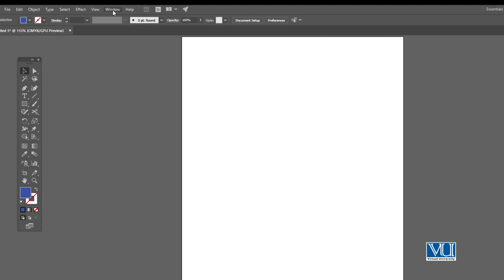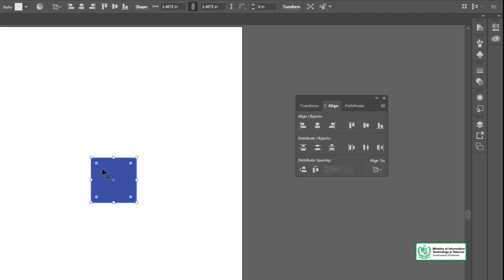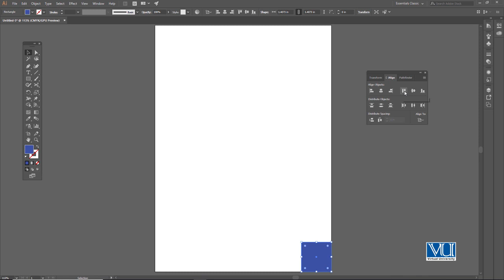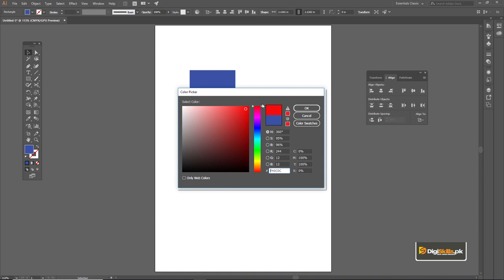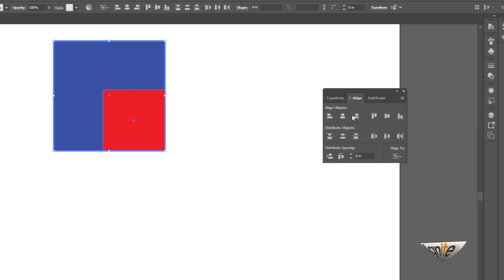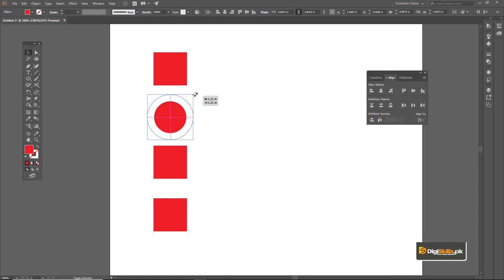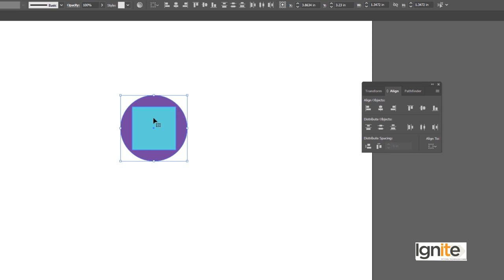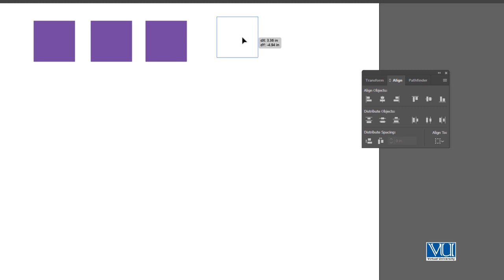074 Software Adobe Illustrator Alignment of Objects